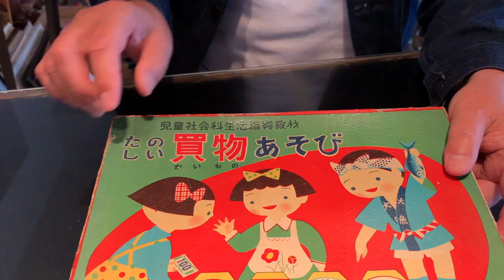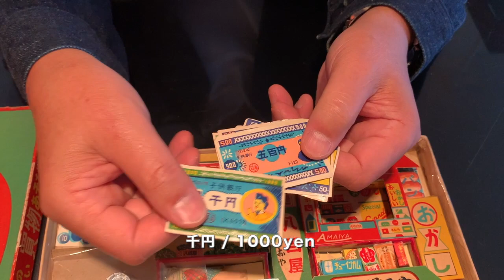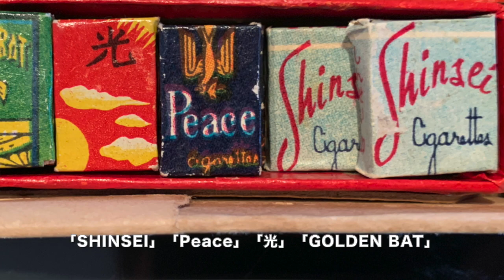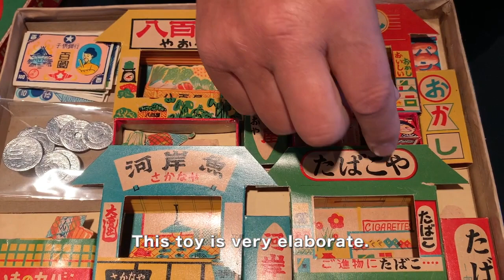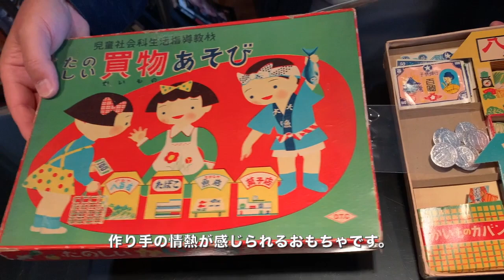たのしい買物あそび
【KITAHARA COLLECTION CHANNELVol.577】
今回のYouTubeは横浜の事務所から「たのしい買物あそび」のおもちゃをご紹介します。
昭和30年代のもので、色々な種類があります。
八百屋さん、おかし屋さん、魚屋さん、たばこ屋さんと紙製のお店が入っており、
さらに細かく丁寧に食べ物が作られています。
作り手の情熱を感じるおもちゃです。